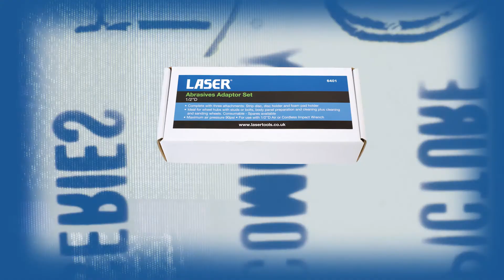6401 | LaserTools Jeu d'adaptateurs abrasifs